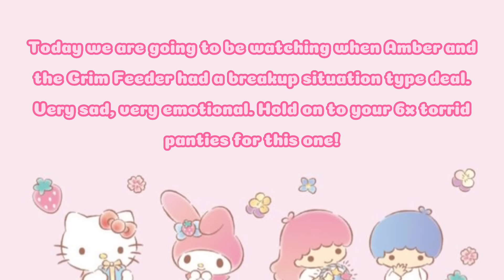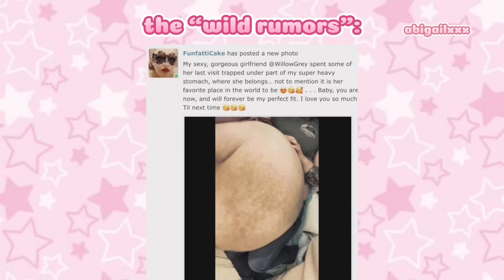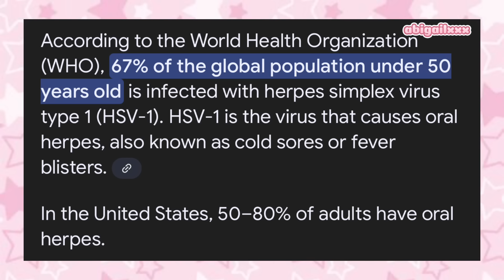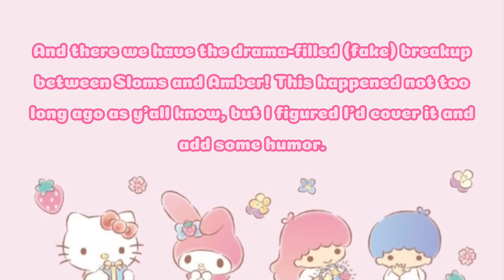Amberlynn’s (Fake) Breakup Situation Type Deal With Slommy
Thank y’all so much for being here and supporting my channel! You are loved and cared about!💗🎀

links💝